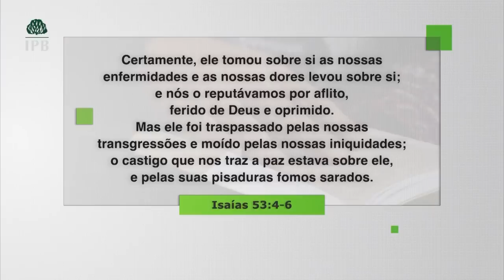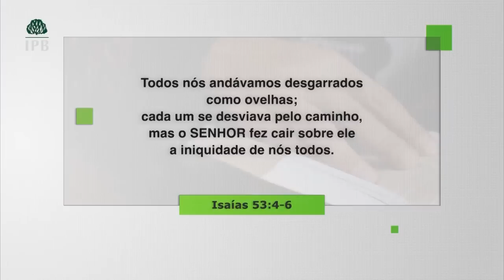A cruz, o Palco do amor de Deus - Hernandes Dias Lopes